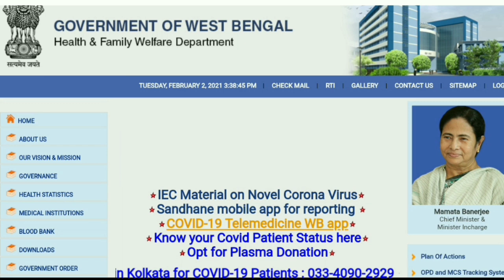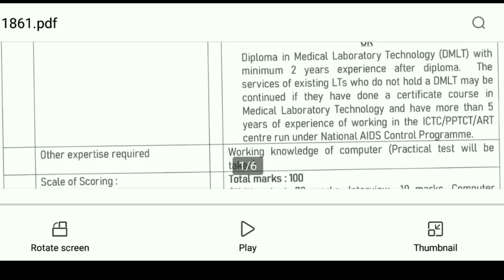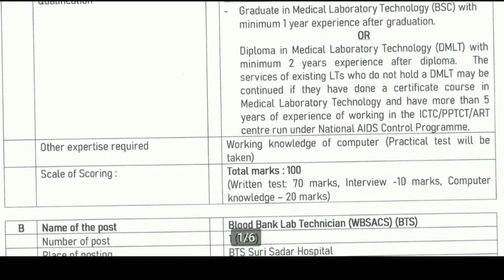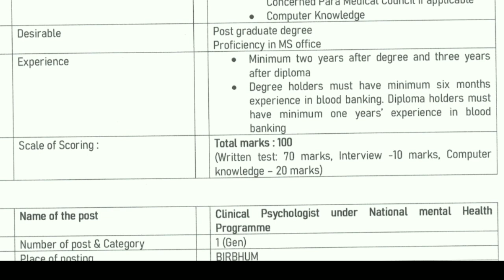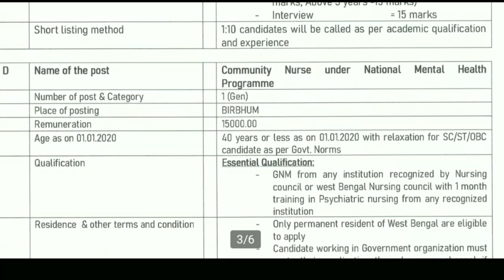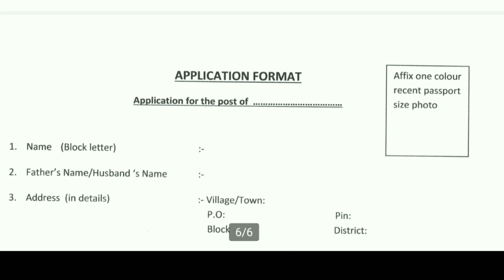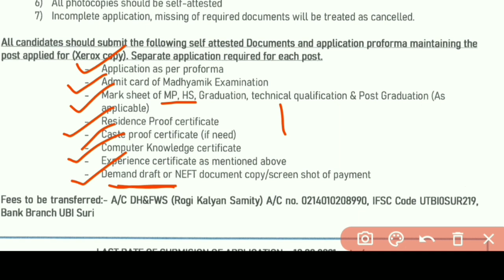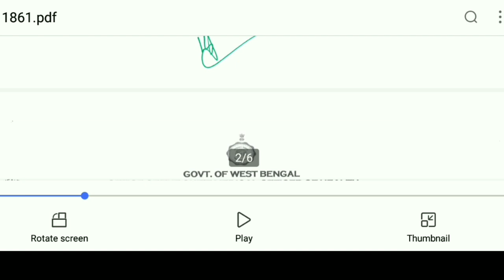রাজ্যের বিভিন্ন সদর হাসপাতালে কর্মী নিয়োগ I West Bengal Health Department Recruitment 2021 I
West Bengal Health Department Recruitment 2021 I WB Health Recruitment

About:
The aspirant can apply for the posts according their qualification and experience. Please watch the video till end to know details about the recruitment.

এখানে চাকরি প্রশ্ন উত্তর ও বিভিন্ন অংকের সমাধান ও পরীক্ষার সিলেবাস এবং পরীক্ষার Pattern প্রভৃতি বিষয়ক গুরুত্বপূর্ণ Video করা হয় । এছাড়া আপনারা পাবেন নিত্য নতুন চাকরির খবর Educational ছাড়া ও 🔥Science&Technology বিভিন্ন ধরনের Video তথ্য। আপনাকে ধন্যবাদ এই চ্যানেলে visit করবার জন্য ।